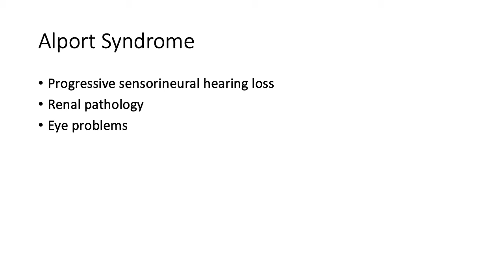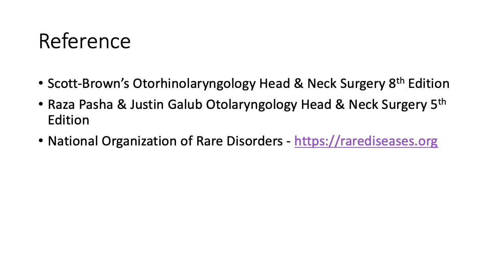FRCS ENT Revision 4 X Linked Syndromic Congenital Hearing Loss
We discuss Alport Syndrome in this video